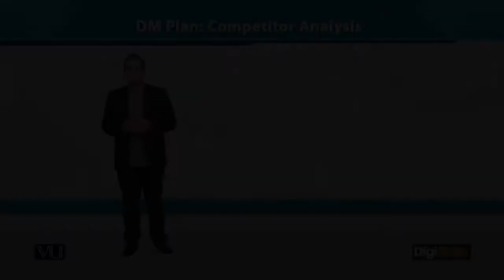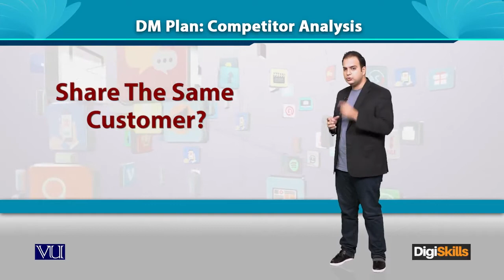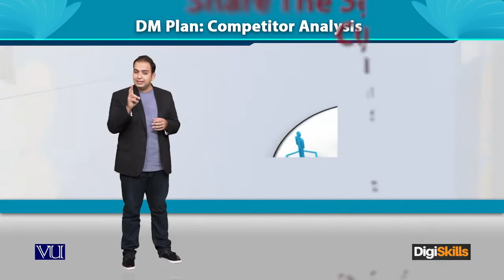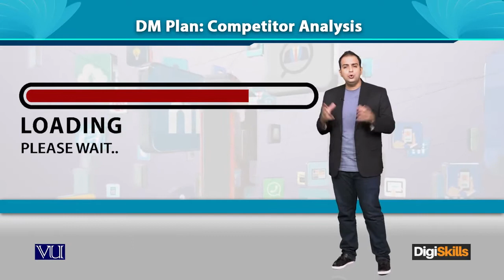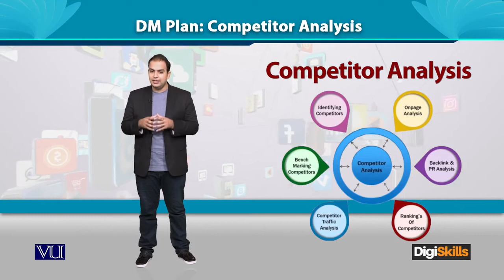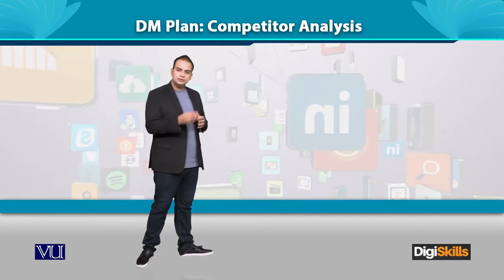DM Plan Competitor Analysis - Digiskills - DigiSkills Pakistan